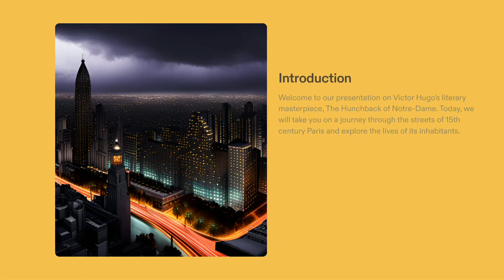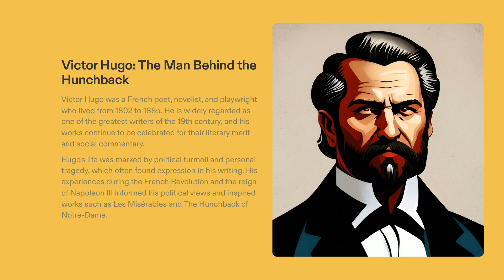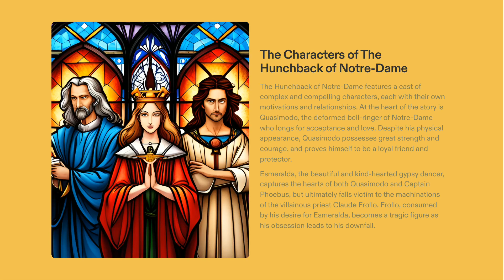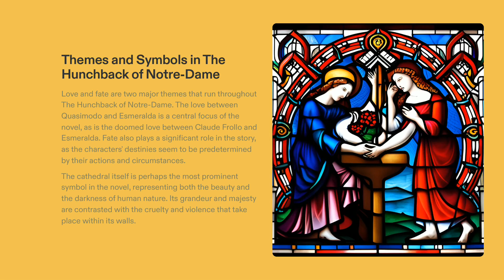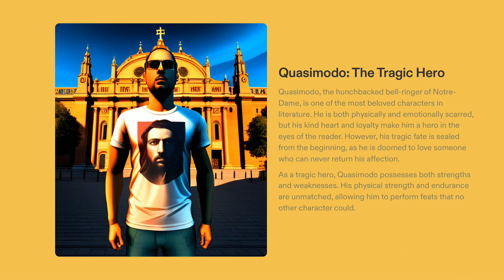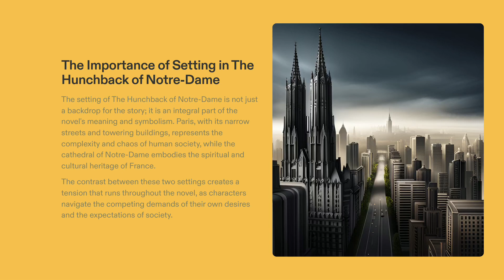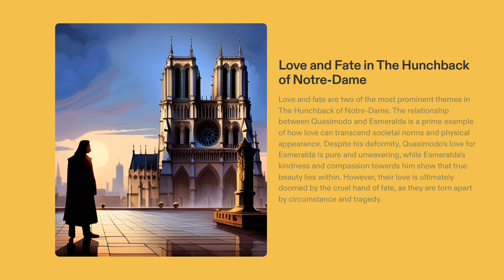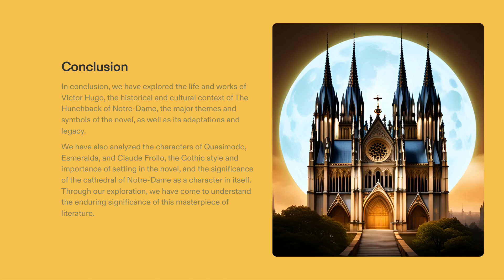The Sun Also Rises by Ernest Hemingway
Welcome to an enlightening journey through the pages of literary history with Gurukulplex! In this captivating video, we invite you to immerse yourself in the world of Ernest Hemingway's iconic novel, "The Sun Also Rises." Join us as we explore the intricacies of this timeless work, uncovering its compelling characters, themes, and the profound impact it has had on literature.

As we navigate the narrative, you'll be introduced to a cast of unforgettable characters whose lives unfold against the backdrop of post-World War I Europe. From the charismatic Jake Barnes to the enigmatic Lady Brett Ashley, the novel's characters embody the spirit of a generation grappling with the aftermath of war, disillusionment, and the quest for meaning.

Hemingway's spare and impactful prose guides us through a journey that spans continents, delving into themes of love, masculinity, identity, and the search for authenticity. Through its rich tapestry of emotions and experiences, "The Sun Also Rises" offers insights into the complexities of the human condition and the resilience of the human spirit.

In this video, Gurukulplex serves as your companion and guide, shedding light on the nuances of Hemingway's writing and the cultural context that shapes the narrative. Whether revisiting this classic or encountering it for the first time, this exploration will deepen your appreciation for its enduring significance.

So, prepare to embark on an adventure of literary discovery, where we unpack the layers of "The Sun Also Rises" and celebrate its indelible mark on the world of literature. Join us as we journey through a narrative that captures the essence of an era and continues to resonate with readers across time.